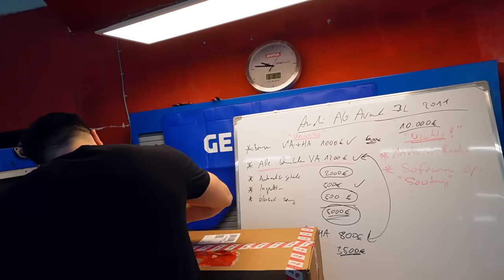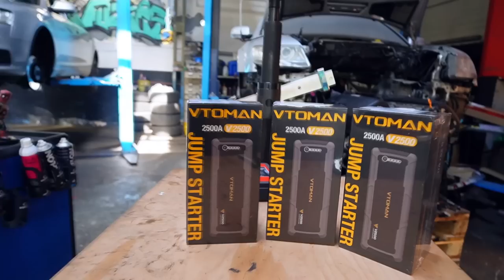Wenn nix mehr geht ! Hilft nur noch diese Methode 😥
Hauptsponsoren

Gedore Automotiv
Motul
Kumho Tire
Febi
Coolmaster